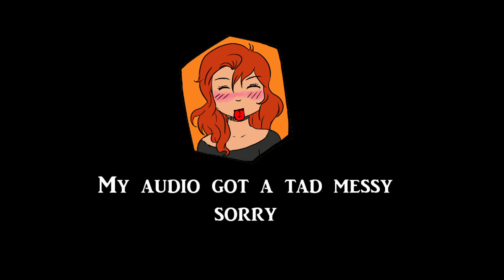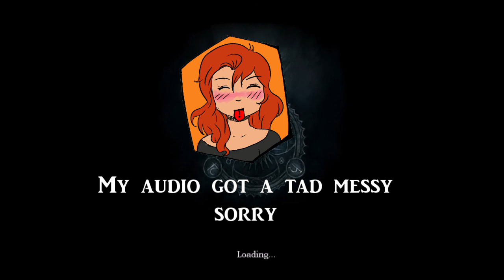Brig Plays Old Games: Amnesia (Part 1)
Since I am isolated and can't work I am trying some other types of videos. And trying to finished some older games I have bought and never finished. I don't know if I will complete this but who cares.

So new series: BRIG PLAYS OLD GAMES!

There is quite a bit of lag in this part, I am attempting to fix this currently.

Also I wasn't going to upload this, but my friend really wanted it, so this is for him.